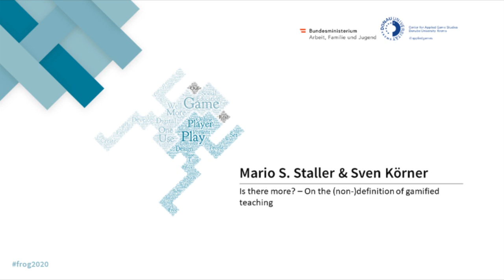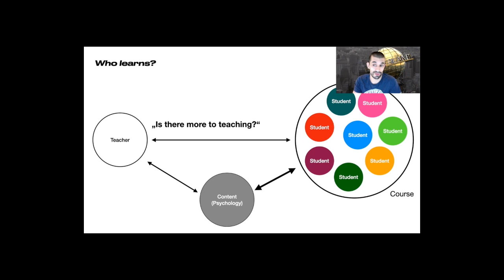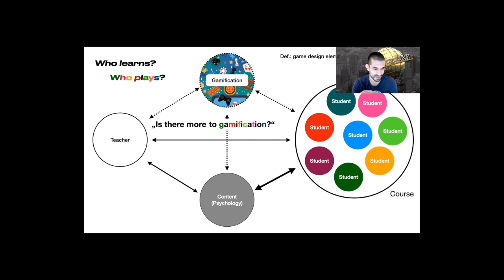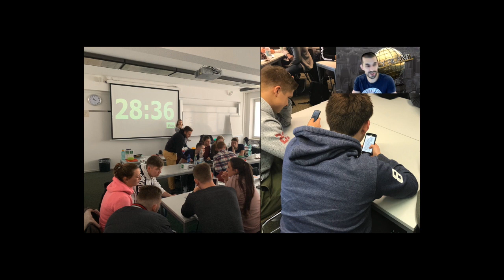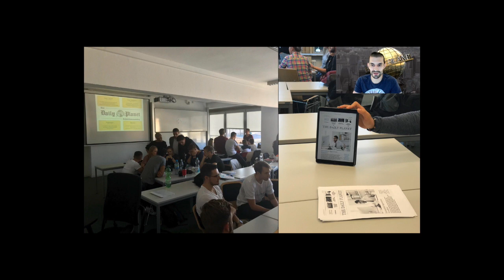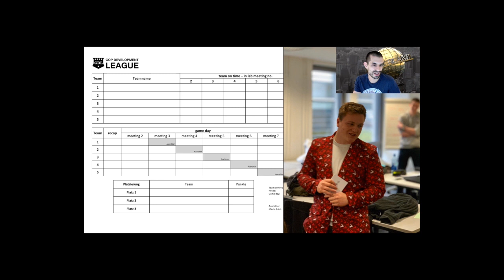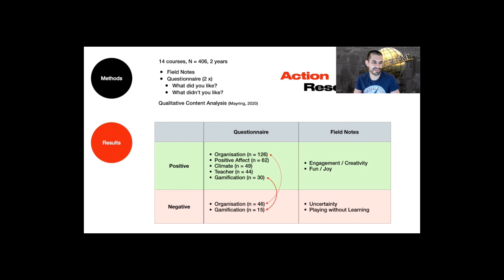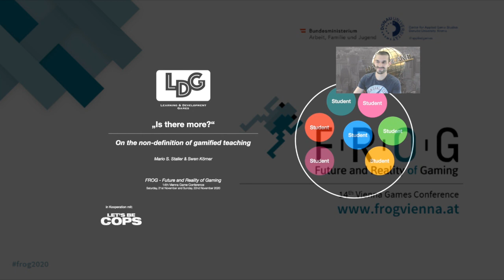FROG 2020 | Mario S. Staller & Sven Körner | On the (non-)definition of gamified teaching.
Full Title:
Is there more? – On the (non-)definition of gamified teaching.

Format:
FROG 2020 – Short Talk (pre recorded)

Abstract:
The gamification of higher education has potential (Bai et al., 2020; Sailer & Sailer, 2020). The range of possibilities for gamification is diverse and does not appear to be definitively determined (Toda et al., 2019). However, there is consensus that gamification must not impair the effectiveness of learning setting (operationalized as learning that has taken place) in higher education (Fischer et al., 2017). Accordingly, empirical research on the effectiveness of gamification focuses mainly on its direct benefits (e.g., motivation, commitment, learning process performance, retention or application of the taught content). The focus on the effectiveness of a gamified learning environment seems to encourage the application of game-design elements that are primarily related to performance (progress, development and feedback): Points, levels, challenges, trophies, rankings. Thus there is a danger that design elements with primary effects, which are more on an emotional level, are less focused upon limiting the gamified learning experience or not developing the full potential of a gamified learning setting. This article discusses possibilities of an open gamification environment on the basis of a case study in a psychology course at a police academy. The focus is on the planning and reflection process of the teaching, which transcends the possible restrictive definition of gamification.

Short Bio:
Mario Staller is a professor at the University of Applied Sciences for Police and Administration North Rhine Westphalia in the Department of Policing. His research focuses on the professionalization of police education and training both on a practical and an organizational level. Furthermore, current research projects include evidence-based violence prevention and coach development within these settings.

Co-Authors:
Swen Körner